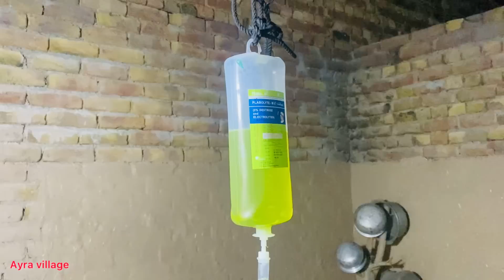Gaon Mein Chand🌙 Raat Ki Taiyariyan Pure Din Ki Routine || Mud House Village Life || Ayra Village